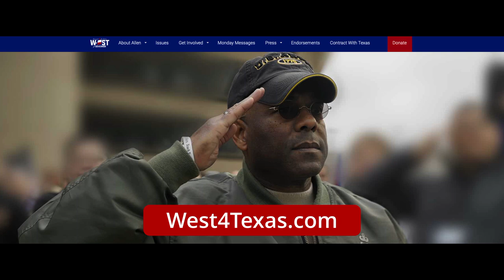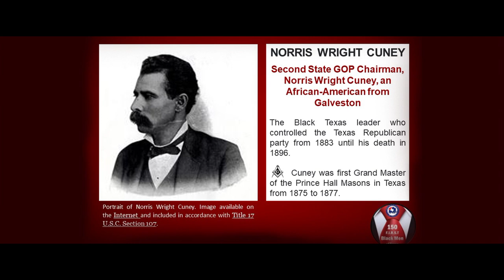Allen West in South Padre, TX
Allen West speaks to a group of supporters in South Padre, TX.

Political advertisements paid for by Allen West Campaign